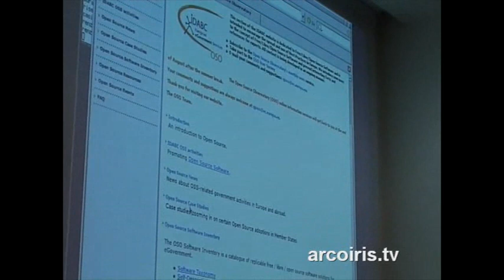Software libero e Open Source: presente e futuro - interventi del pubblico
N.A.Di.R. informa: si presenta il seminario di presentazione del Master in Tecnologia del Software libero e Open Source: presente e futuro. Il master si pone in una situazione di elevata responsabilità verso il territorio e non vuole essere utile solamente agli iscritti, deve servire alla divulgazione. Si consideri che, in sintonia con il diritto dei cittadini di potere accedere gratuitamente ai documenti digitali che l'Amministrazione pubblica propone, visto che la conoscenza non può essere altri che fruibile, aperta e alla portata di tutti, Bologna ha avuto la direzione del progetto Telecities che raduna le 120 più grandi città d'Europa ed uno dei punti salienti della presidenza di Bologna è proprio l'adozione del software libero.
Interventi del pubblico